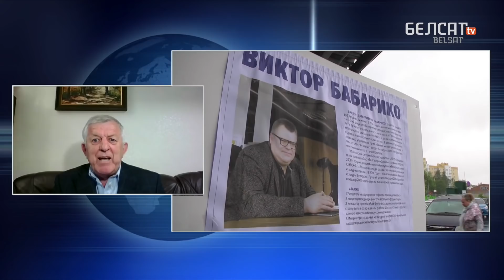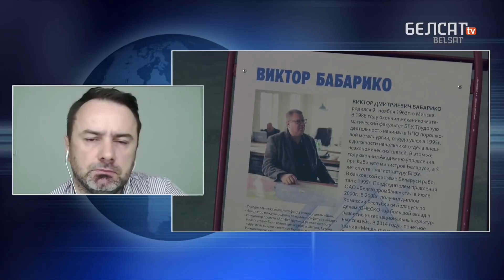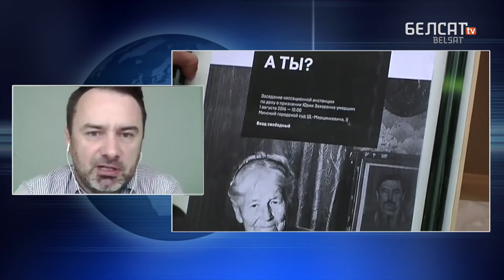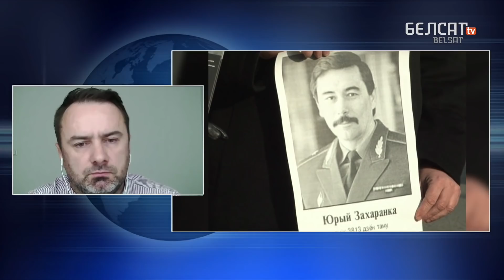Палкоўнік Барадач: Бабарыку фізічна нейтралізуюць? | Бабарико физически устранят?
Аляксандр Лукашэнка даў указанні нейтралізаваць свайго галоўнага канкурэнта на выбарах Віктара Бабарыку. Якія варыянты разглядаюцца?

Інтэрв'ю Сяргея Пелясы з палкоўнікам у адстаўцы Уладзімірам Барадачом, былым камандзірам 5-ай асобнай брыгады спецназу ГРУ Генштаба СССР у Марʼінай Горцы.

00:00 Уладзімір Барадач пра сітуацыю перад выбарамі
02:00 На якіх пачуццях беларусаў грае Лукашэнка?
02:35 Ці ў банку можна скрасці грошы?
03:23 Ці Бабарыка сапраўдны канкурэнт Лукашэнкі?
04:40 Ці мог Цапкала даваць гарантыі для Лукашэнкі?
04:54 Пра Сяргея Ціханоўскага
05:20 Хто тры кіруемыя кандыдаты – спарынг партнёры Лукашэнкі?
05:30 Якая роля ў Сяргея Чэрачня?
06:20 Колькі подпісаў дапішуць Сяргею Чэрачню?
08:20 Як афармляюць падпісныя лісты Дзмітрыева і Чэрачня?
09:11 Ганна Канапацкая – дачка алігарха
10:47 Ці Цапкала – незалежны кандыдат?
11:56  Ці справа супраць "Белгазпрамбанку" спектакль?
13:24 Супраць Бабарыкі загадалі дзейнічаць па трох накірунках
14:45 Якія вырыянты фізічнай нейтралізацыі Бабарыкі?
16:18 Як дзейнічаюць беларускія спецслужбы?
17:59 Пра настроі сярод сілавікоў
20:40 Пра тэракт 11 красавіка 2011 г.
22:34 Што рабіць беларускім сілавікам у бліжэйшыя месяцы?
23:38 Лукашэнка намянкнуў на магчымы тэракт на Плошчы
27:29 Мы можам яшчэ раз падняцца ў атаку на куляметы
28:43 Анонс плану перамогі над  Лукашэнкам

Калаж з фота: Mikhail Metzel / TASS / Forum

Па-беларуску

По-русски

Po polsku

In english